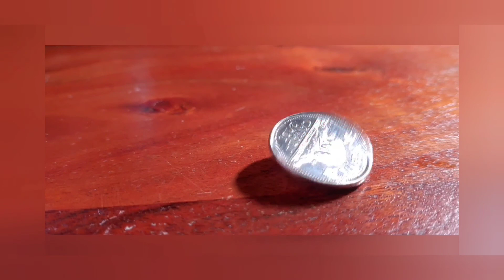Toxic conservatives will target the LGBTQ+ community. How can we stop them?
Just my take on one way to stop toxic conservatives from targeting the LGBTQ+ community and rewinding their rights.